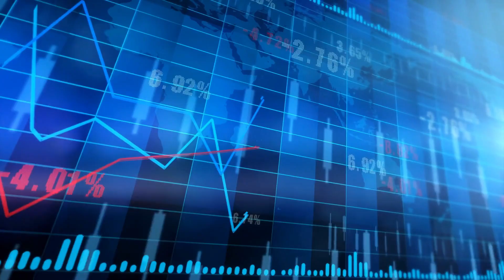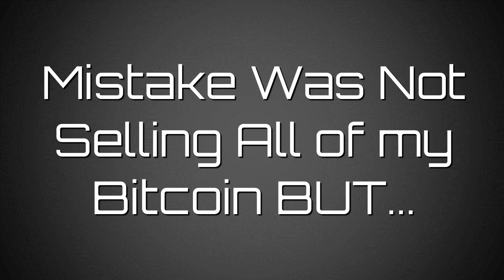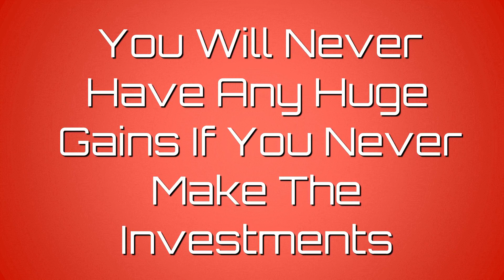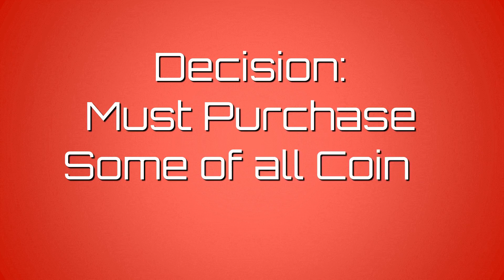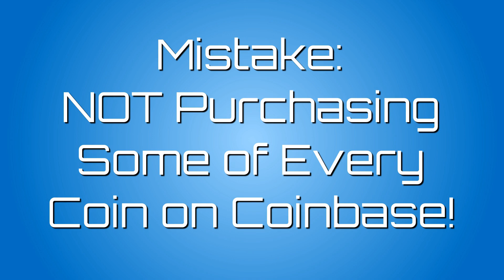Why You Will Fail At Investing | Financial Literacy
Hustle & Power.: Why You Will Fail At Investing | Financial Literacy

This video is about Why You Will Fail At Investing | Financial Literacy but we also try to cover the following subjects:

-Financial Literacy
-Financial Education
-Passive Income
-Financial Freedom
-Building Wealth
-Financial Tips
-Gaining Wealth

- The 25 Year Old Millionaire | Passive Income Ideas

- 10 Of The Highest Paying Work From Home Jobs

- Top 10 Investments of The Rich | What Do People With Money Invest In?

- 10 Ways To Make $1,000,000

- Top 10 Reasons To Become Financially Free

- Understand It Takes Time to Build Wealth

- Gain Wealth by Increasing Your Expectations

- Tools To Earn Money | Use Today's Tools To Earn More Money

- Why I am Creating 3 Income Streams | Create at a Minimum 3 Different Income Streams

- What If You Increase Your Income vs. Cutting Expenses?

- Gain Wealth By Reading: The Importance of Reading Nonfiction Books

- 10 Kick-A$$ Side Hustles You Can Start Today

- What If You Start To Think Rich?: Think And Grow Rich

- Warren Buffett Famous Investing Quotes

- Elon Musk (Tesla's CEO) Amazing Famous Quotes

- Earn More Money With Your Current Skill Set

- Rich Dad Poor Dad | Book Summary (Animated)

- 10 Ways How The Rich Get Rich & Stay Rich

- How To Profit During A Stock Market Crash | Stock Market Investing

- Famous Football Players & Coaches Quotes

- Using A Budget To Gain Financial Freedom | Budgeting For Beginners

- 6 FINANCIAL TIPS For ANYONE to MASTER their MONEY!

- Passive Income Can Be Worth More Than Income You Worked For | The Power of Passive Income

- 10 Ways To Increase Your Productivity | Proven Productivity Tips

MUSIC & VIDEO:
Storyblocks (Videoblocks & Audioblocks) Annual Subscription